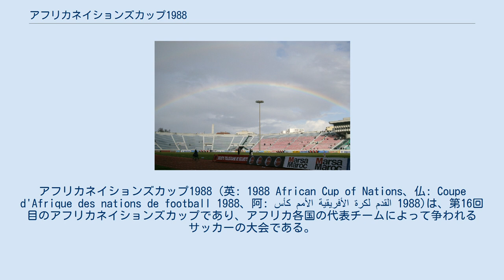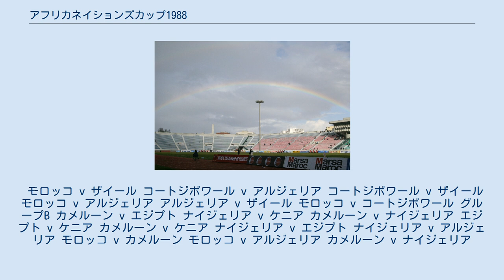アフリカネイションズカップ1988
アフリカネイションズカップ1988 (英: 1988 African Cup of Nations、仏: Coupe d'Afrique des nations de football 1988、阿: كأس الأمم الأفريقية لكرة القدم 1988‎)は、第16回目のアフリカネイションズカップであり、アフリカ各国の代表チームによって争われるサッカーの大会である。
はじめザンビアで開催される予定であったが、開催権を返上したため、モロッコの首都ラバトと、カサブランカで1988年3月13日から27日に行われ、カメルーンが2大会ぶり2回目の優勝を決めた。
 予選には34ヶ国が参加。
以下の国が本大会に出場した グループA アルジェリアとコートジボワールが勝ち点3、得失点差0、当該国同士の対戦した結果で並んだ。
その後抽選を行い結果アルジェリアが準決勝に進出。